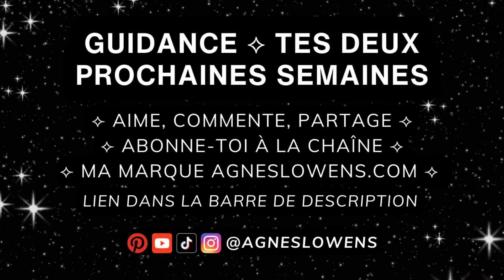Lion - Tes 2 prochaines semaines (général, finances, amour)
Je partage avec vous les messages que je reçois aujourd'hui. Ne prenez de ces lectures, uniquement ce qui vous parle, mon intention est de vous donner des clés de compréhension pour améliorer votre vie !

📌 Je suis seulement sur Youtube ! Je ne vous contacterai jamais par mail ou dans les commentaires pour vous demander de l'argent ou proposer des accompagnements.

✔ MES FAVORIS

I'm sharing with you the messages I'm receiving today. Only take from my readings what resonates for you, my intention is to help you gain clarity and awareness through this intuitive psychic reading!

📌 I am ONLY on Youtube! I will never email you or message you for money or private readings.

Mentions Légales :
Sachez que toutes les vidéos de L’eau du Feu Tarot sont réalisées uniquement à des fins de divertissement. Je ne suis pas qualifiée pour dispenser des conseils médicaux, juridiques ou financiers. Le spectateur est responsable de sa propre vie et de ses décisions.